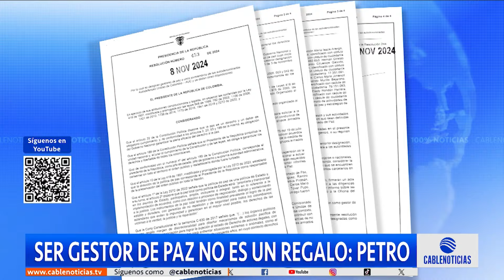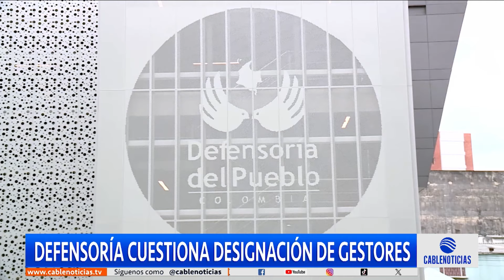"Ser gestor de paz no es un regalo": Petro defiende polémico nombramiento de exparamilitares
El presidente Gustavo Petro aseguró que el nombramiento de los exparamilitares como gestores de paz no representa ningún beneficio jurídico.